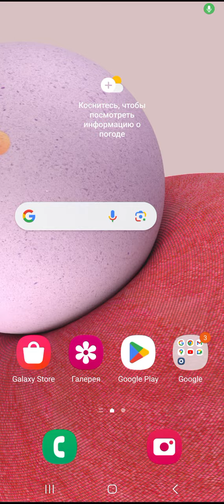talking hori and the iPhone and iPad